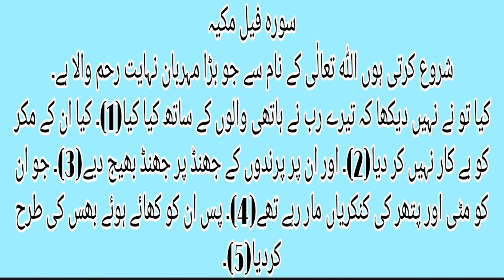سورہ الفیل اردو ترجمہ| القرآن مجید اردو ترجمہ | Surah Al-Feel Only Urdu Translation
سورہ الفیل ر مکیہ
اردو ترجمہ
سورہ الفیل اردو ترجمہ

Salma ji salam
Islam
Deen
Islam for all
Namaz
Quran
Al-Quran
Surah
Surah Al-Feel